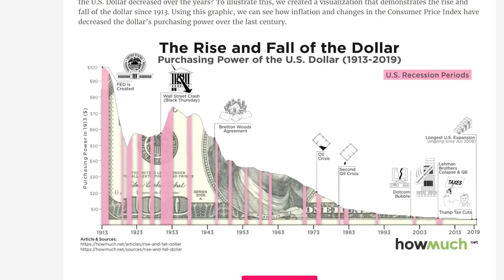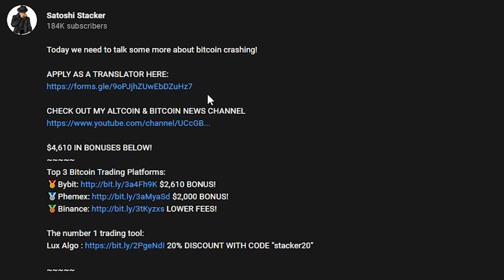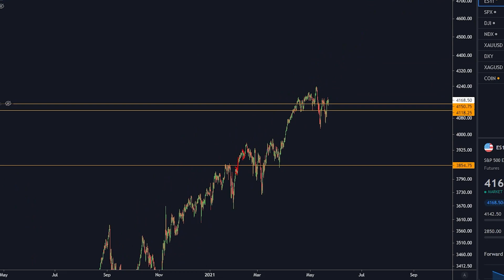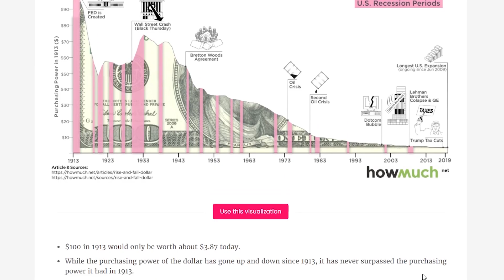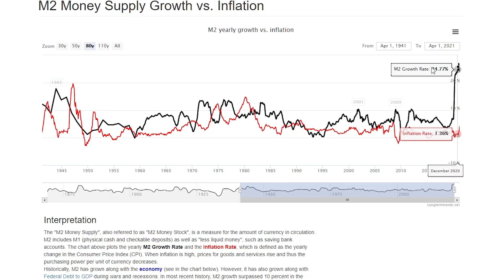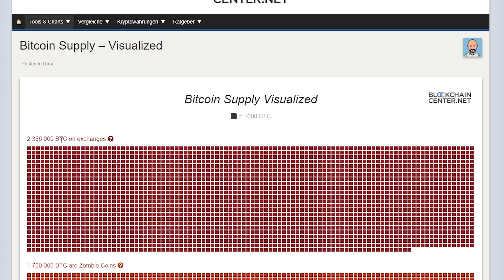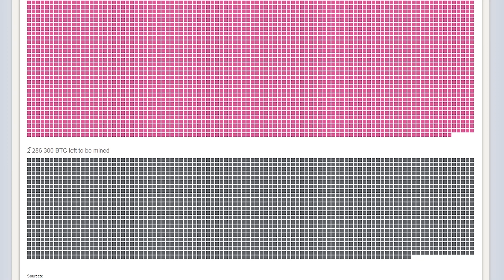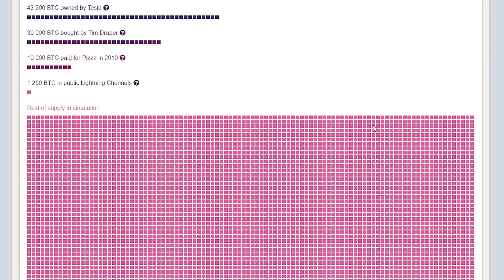WATCH THIS BEFORE YOU SELL BITCOIN! [It Will Blow Your Mind..]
TOday we are talking about why I think you should watch this before you sell any bitcoin!

⛓️ 🔗 Useful Links 🔗 ⛓️